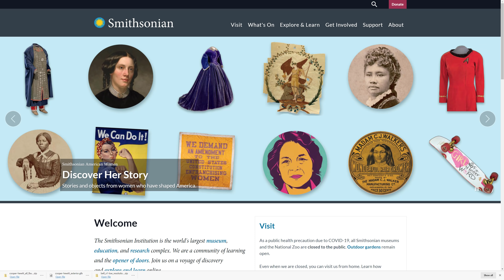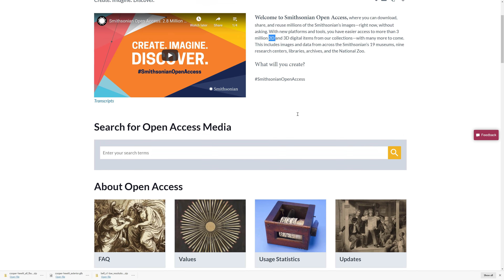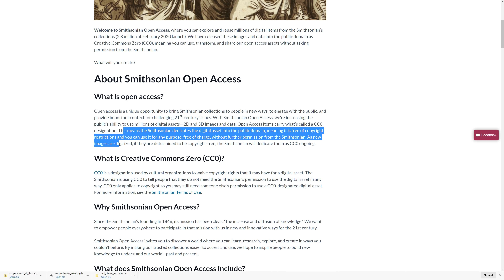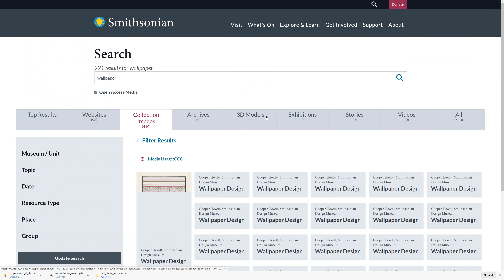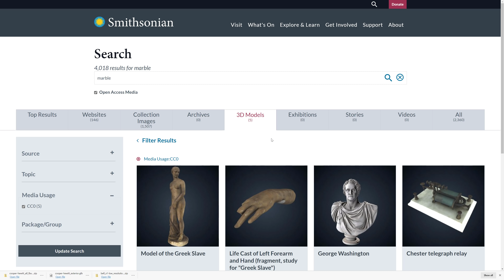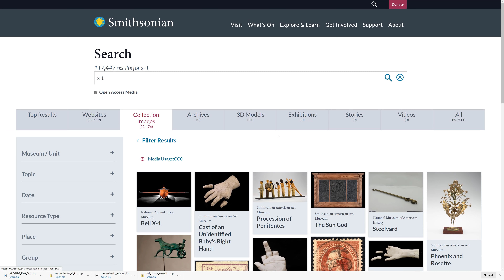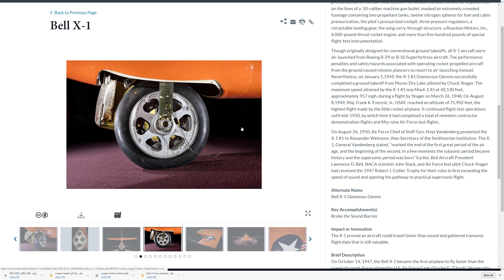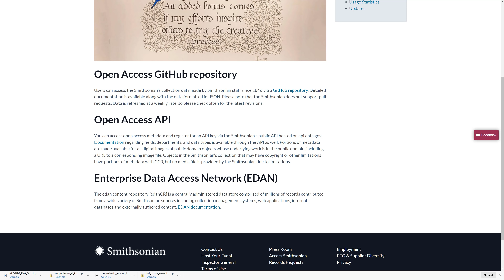Smithsonian Open Access -- A Gold Mine For Game Developers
Smithsonian Open Access give access to millions of 2D images and thousands of 3D models, all under the CC0 license.  A potential gold mine of data for game developers, all completely free.